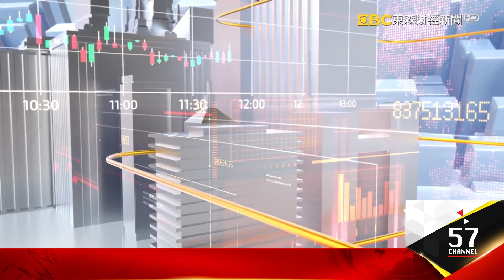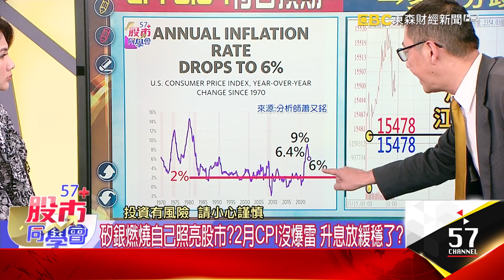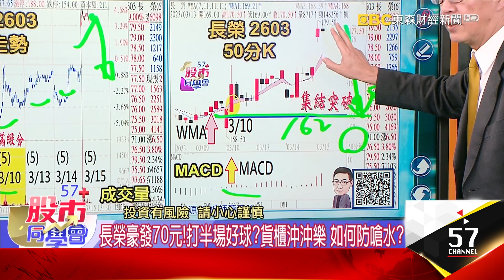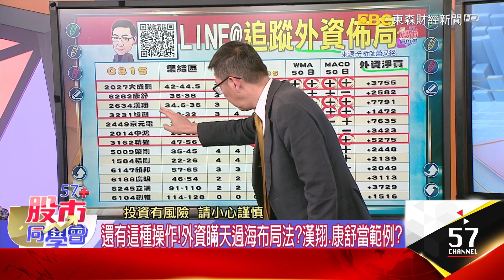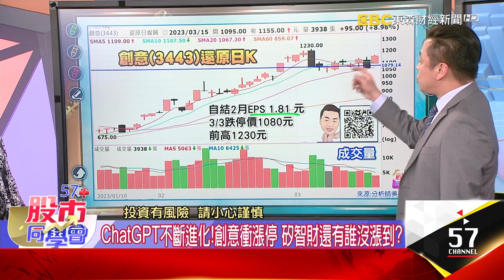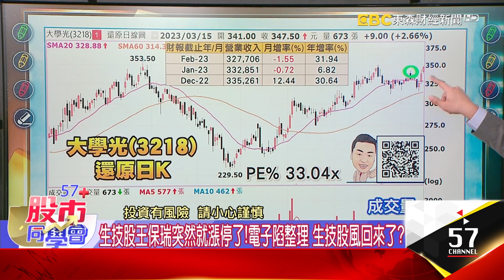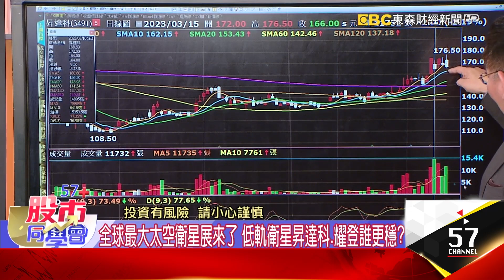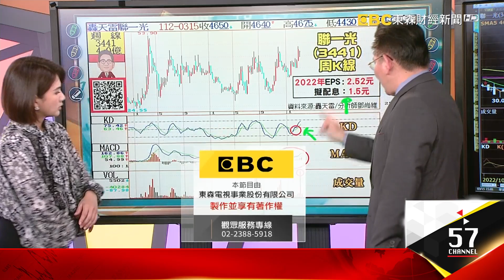長榮半場好球有前兆？ 創意、巨有命運逆轉？【57股市同學會】蕭又銘 吳岳展 鄧尚維 2023/03/15｜GMoney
長榮半場好球有前兆？ 創意、巨有命運逆轉？
【57股市同學會】蕭又銘 吳岳展 鄧尚維 2023/03/15｜GMoney

👨‍💼蕭又銘老師🔖
長榮豪發70元！ 打半場好球？ 貨櫃沖沖樂 如何防嗆水？ 老蕭教學
👨‍💼吳岳展老師📌
ChatGPT不斷進化！ 創意衝漲停 矽智財還有誰沒漲到？ 展哥說股
👨‍💼鄧尚維老師📍
比亞迪.福斯都來叫陣特斯拉 車電股火種真要熱一整年？ 鄧老師分析

美銀行股歷劫歸來 鷹派升息機率降 台股能從此逆轉？
矽銀燃燒自己照亮股市？2月CPI沒爆雷 升息放緩穩了？
長榮豪發70元！打半場好球？貨櫃沖沖樂 如何防嗆水？
長榮狂發70元股利、殖利率40% 除息有陷阱？水手猶豫？
晶圓代工市佔曝光！護國神山區間震 二哥先表態突破？
還有這種操作！外資瞞天過海布局法？漢翔、康舒當範例？
雷虎增資價36元！散戶心動 軍工股得分表 老蕭更新
九金千再現！祥碩、譜瑞強 生技股王保瑞攻漲停理由？

今年Q1快過完！2023年行情不該保守該勇敢？ 倒吃甘蔗？
聯準會升息尾聲！大盤走到哪一段？展哥兩張圖教您看
三觀正！ChatGPT有正義感 國中生想不努力被訓一頓？
ChatGPT不斷進化！創意衝漲停 矽智財還有誰沒漲到？
ChatGPT開始不團結？創意營收狂、巨有打跌停 怎選股？
保瑞2月營收爆發！生技股營收黑馬將奔？ 線型突破更讚？

比亞迪、福斯都來叫陣特斯拉 車電股真要熱一整年？
特斯拉股價回檔女神挺？！電動車持續輪動向上 拉回買？
15年新高！鴻海去年賺10.21元！股利5.3元 小股東OK嗎？
電動車輪動！二極體、導線架輪漲 被動元件也參一腳？
全球最大太空衛星展來了 低軌衛星昇達科、耀登誰更穩？
高殖利率搶版面！貨櫃好晃 聯發科四平八穩 電子更安心？
蘋果MR頭盔旺到玉晶光！中低價位光學股可以留意誰？

※本節目與分析師所推介個股，無不當之財務利益關係，資料僅供參考，